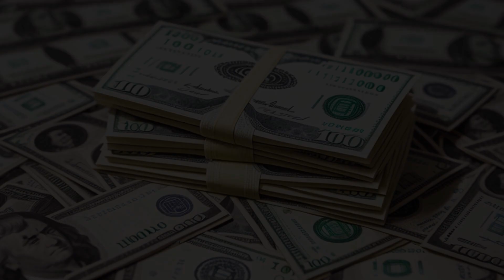Kahn v. Kolberg Kravis Roberts & Co. (2011) Overview | LSData Case Brief Video Summary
The case involves shareholders of a company called Primedia, Inc. who appealed the dismissal of their claims of fiduciary duty violations by Primedia officers and directors. The case centers around the approval of a plan for Primedia to acquire up to $100 million of its preferred shares and subsequent authorization of an additional $100 million in buybacks of its preferred shares. The plaintiffs added a new claim to their complaint, known as the Brophy claim, alleging that the defendants breached their fiduciary duty to the Company by purchasing preferred stock while possessing material, nonpublic information. The Court of Appeals disagreed with the lower court's interpretation of a Brophy claim and reversed the judgment of dismissal, remanding the case for further proceedings.

Kahn v. Kolberg Kravis Roberts & Co. (2011)
Delaware Supreme Court
23 A.3d 831